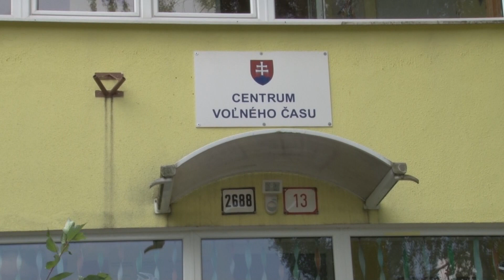Letné tábory CVČ